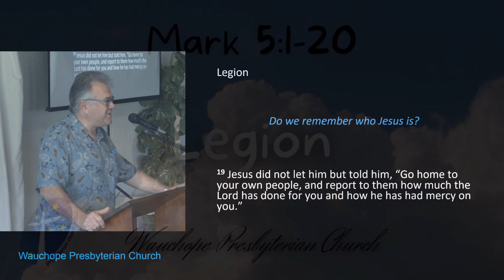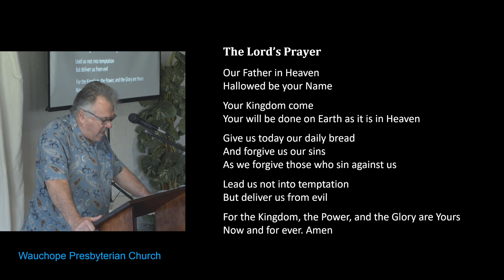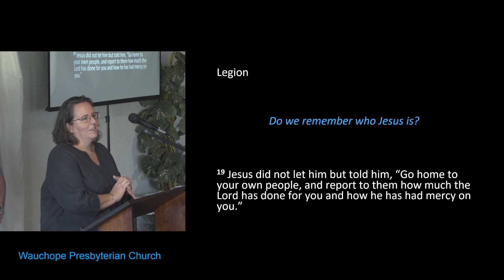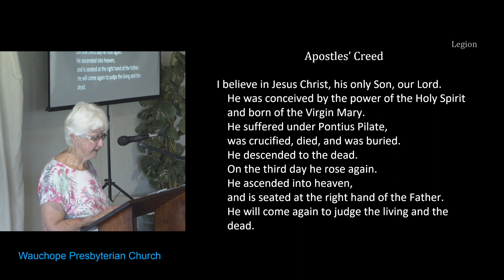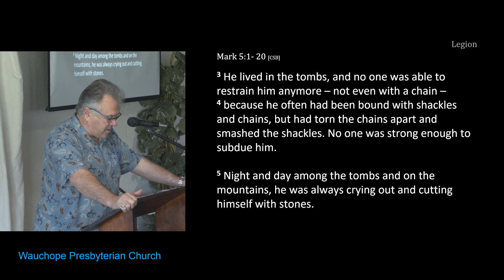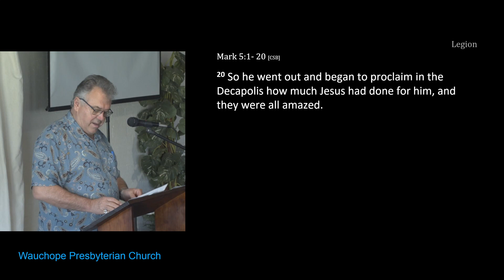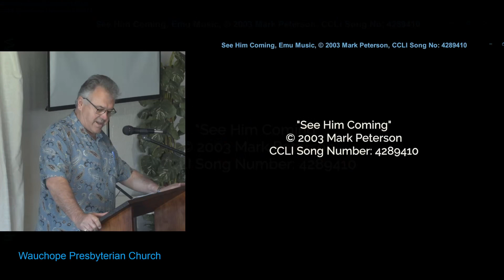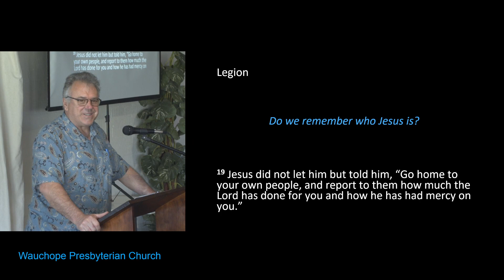Legion - Mark 5:1-20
Do we remember who Jesus is?

Here at Wauchope Pressy, We're all about Jesus and we are glad you joined us.